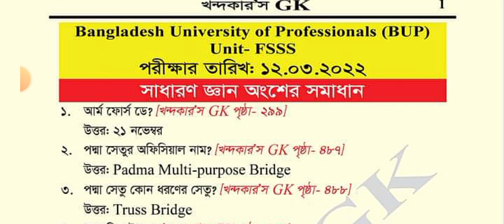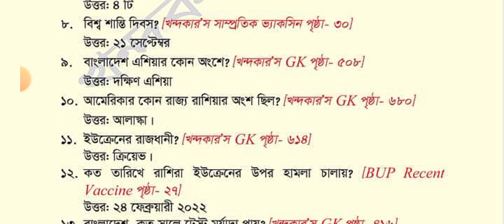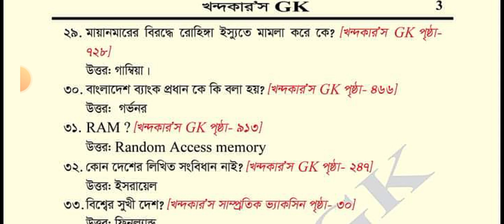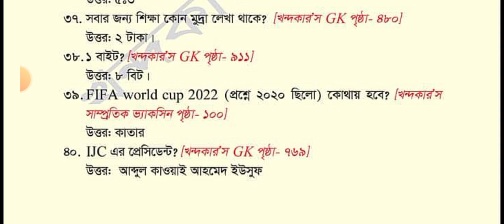BUP Question Solution 2022 (FBS, FASS, FST, FSSS) Unit ‌|| বিইউপি প্রশ্ন সমাধান / Solve || AAP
BUP Question Solution 2022 today exam held on FBS and FASS unit So, if you are looking for BUP Admission Question Answer 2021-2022 then it is the right site. BUP Admission Question Solution All Unit 2021-22 PDF download.
BUP Admission Faculty of Business Studies (FBS) Unit Questions Solution 2022 | Today we are publishing the BUP Admission Test Question Solution 11th March held exam English, Math, General Knowledge subject question solved.

Contents [show]

BUP FBS Unit Question 2022

That is why students must be admitted through an examination for the admission test. Now students download her Admission test question. BUP Admission Question Solution 2020-21 has been published at resultbd24.com. BUP Exam Question Solution is available on our website.

BUP Question Solution 2022

www BUP Admission question solution of BUP, prosno somadhan download, proshno potrorer solution, BUP admission question with answer, Exam Question solved of 2022 session.

Bangladesh University of Professionals Admission Test held in MCQ + written type exam. In the examination of 100 marks 60 marks MCQ and the remaining 40 marks written test were held. 0.25 marks are deducted for each wrong answer in the BUP admission test 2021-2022 session.
Bangladesh University of Professionals Admission Question Solution 2022. BUP Question Solution FBS, BUP Question Solution FASS unit download.

In Bangladesh, many students take part in the admission test every year. The number of seats that the candidates take part in the admission test is not the same for the students.

BUP Question Answer 2022

Bangladesh University of Professionals (BUP) admission circular in Bachelor Program of 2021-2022 session. bup admission portal online way through all unit application. BUP individual unit wise question format and 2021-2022 exam year question answer download.

UP Admission Test date:

Faculty of Arts and Social Science (FASS): 11th March 2022 at (3:00 pm to 4:00 pm)

Faculty of Business Studies (FBS): 11th March 2022 at (10:00 am to 11:00 am)

Faculty of Security and Strategic Studies (FSSS): 12th March 2022 at (10:00 am to 11:00 am)

Faculty of Science and Technology (FST): 12th March 2022 at (3:00 pm to 4:00 pm)

BUP FBS Question Solution

Bangladesh University of Professional BUP Business Studies group FBS and Arts Group FASS Exam held 11th March 2022. So today exam held question answer download pdf.

বাংলাদেশ ইউনিভার্সিটি অব প্রফেশনালস (বিইউপি) প্রশ্ন সমাধান

আজকে অনুষ্ঠিত BUP এর FBS ইউনিট এর সাধারণ জ্ঞান অংশের সমাধান: